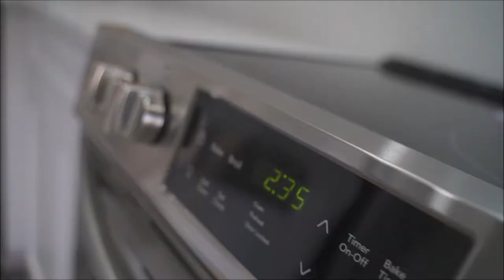2920 Millwater Crossing - Property Tour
Property video tour of 2920 Millwater Crossing, Dacula, GA 30019 listed with Katie Pierce Properties of Keller Williams Realty Atlanta Partners.